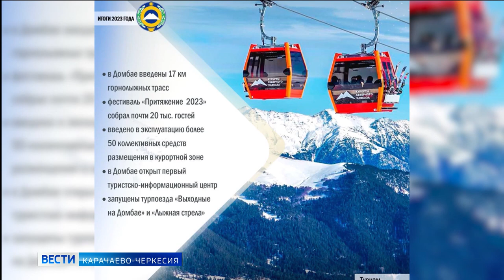Глава Карачаево-Черкесии поделился итогами социально-экономического развития региона за 2023 год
Рашид Темрезов в своём телеграм-канале подвёл некоторые итоги социально-экономического развития Карачаево-Черкесии в завершившемся году, обратив внимание на большой успех в строительной отрасли. Так, достигнут абсолютный исторический рекорд по вводу в эксплуатацию жилья – только за 9 месяцев 2023 года сданы 340 тысяч квадратных метров, что на 20 процентов выше показателей 2022-го. Всего же в отчётном периоде велись строительство, капитальный ремонт и реконструкция более чем 200 объектов.
И всё же приоритетным направлением деятельности глава республики назвал всестороннюю помощь военнослужащим и их семьям. Рашид Темрезов сообщил, что действуют 35 региональных мер поддержки, и это далеко не предел. Руководитель КЧР поблагодарил всех, кто вносит посильный личный вклад в столь важное дело – от представителей власти всех уровней до простых жителей: «Уверен, единство и любовь к Родине помогут нам победить!»